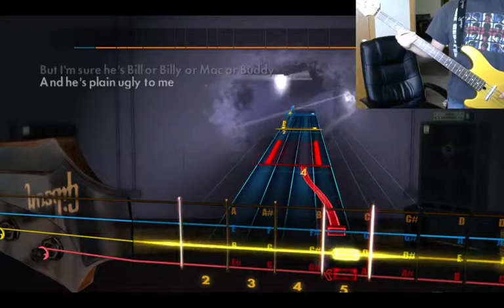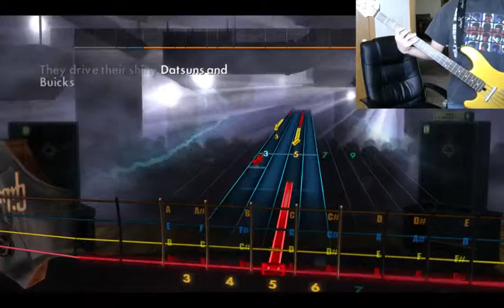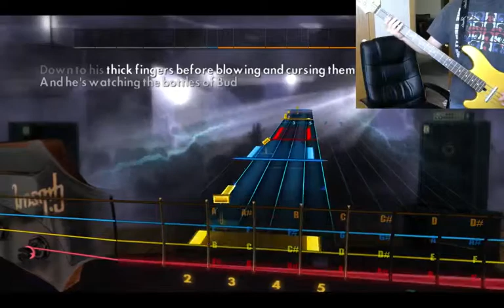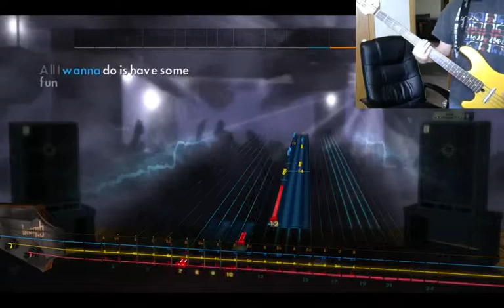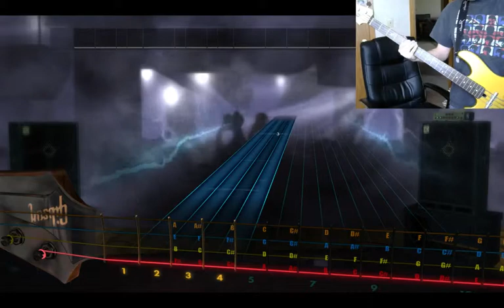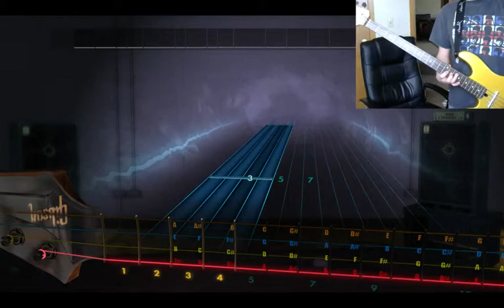[Rocksmith 2014 Bass Customs] Sheryl Crow - All I Wanna Do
Artist: Sheryl Crow
Song: All I Wanna Do
Album: Tuesday Night Music Club
Year: 1995

Hi! My name is AllOtherNamesTaken, also known as Vino [Olive Garden] and QuiltedVino. This is part of a series of videos in which I play a custom song provided by the users of the Smithy's Anvil forums. My goal is to show you the bass charts of the song and maybe introduce you to some cool tracks you hadn't heard of. I don't claim to be a great bass player - you'll definitely hear the occasional mistake, but hopefully it won't affect your opinion of the song or the chart. :)

Because I am still learning, I am more than happy to hear your tips, comments, or criticism of my playing!

If you like Rocksmith, go buy plenty of official DLC. It's consistently high quality and shows the devs you have an interest in RS's future!